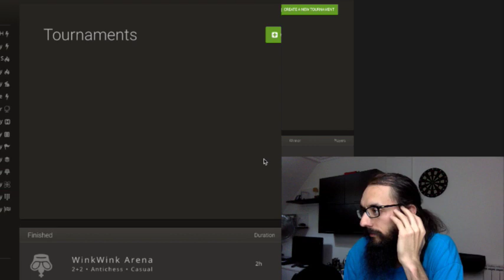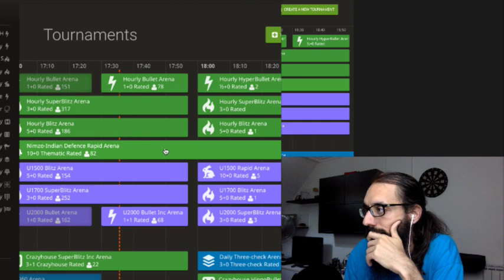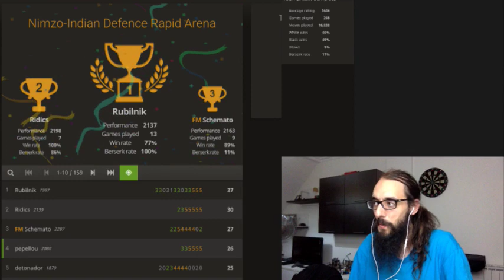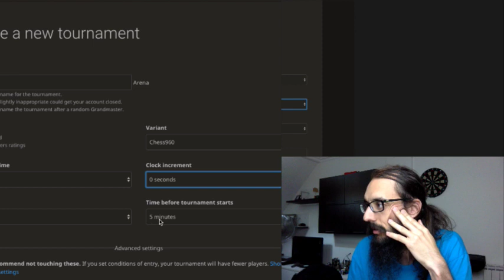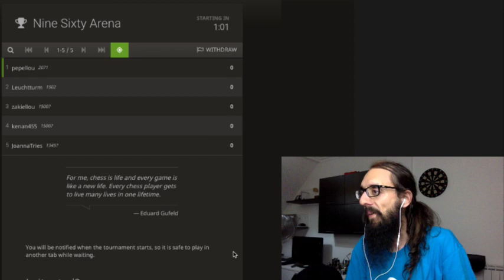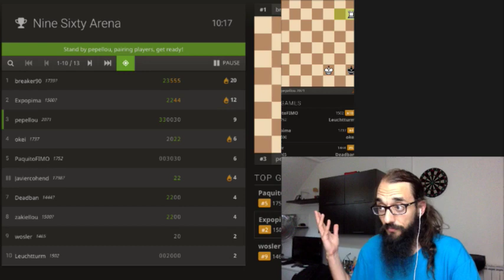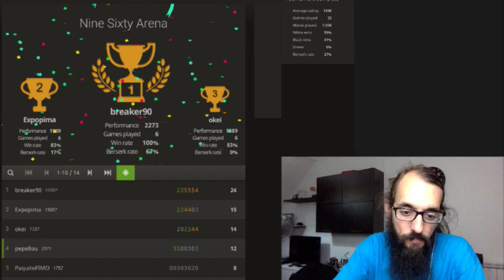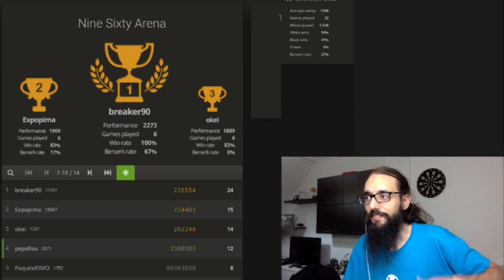Daily Chess960 Arena on lichess.org